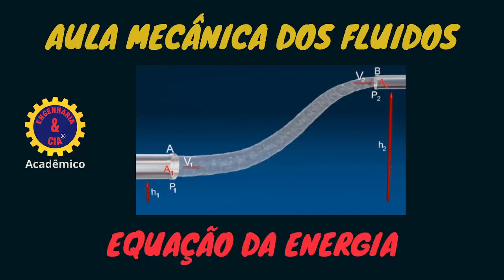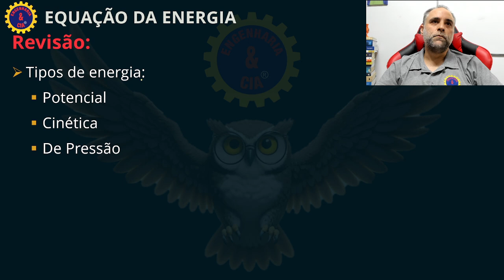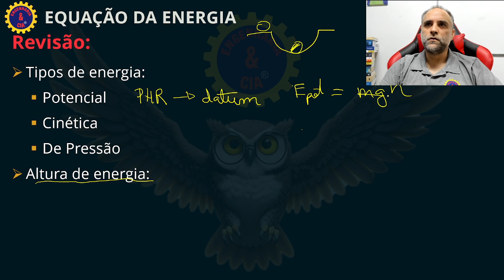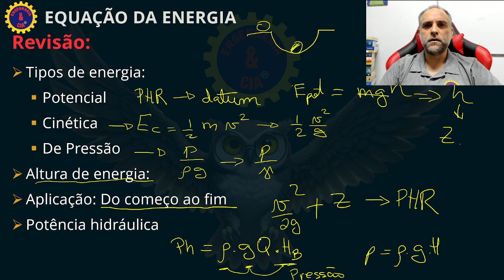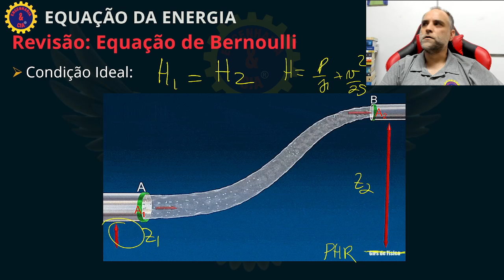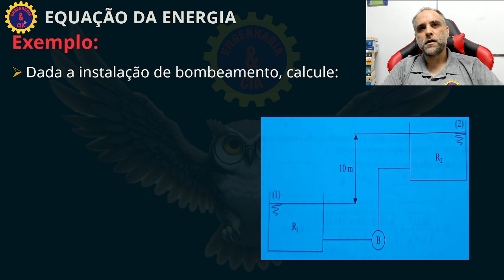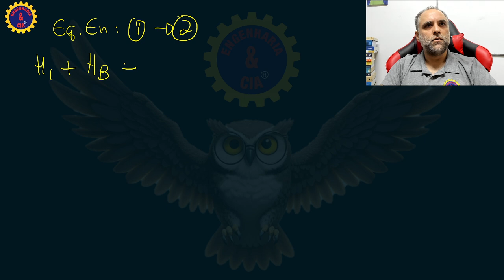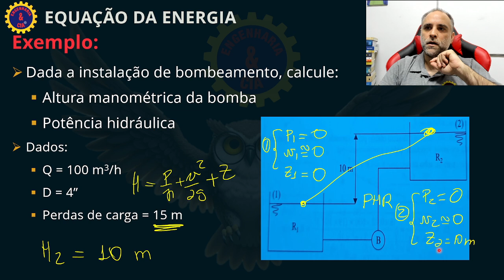Equação da Energia Revisão e Exercício de Aplicação | Mecânica dos Fluidos | Fenômenos de Transporte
Número do whats 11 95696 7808

ASSINE A NEWSLETTER POR WHATS OU EMAIL

A equação da energia e a equação de Bernoulli são conceitos fundamentais na mecânica dos fluidos, e embora estejam relacionadas, possuem abordagens diferentes para a análise do escoamento de fluidos.

Equação da Energia:
A equação da energia para um fluido em escoamento é derivada a partir da conservação de energia (primeira lei da termodinâmica). Ela considera todas as formas de energia associadas ao fluido, como:

Energia potencial (devida à altura em relação a um referencial)
Energia cinética (devida à velocidade do fluido)
Energia interna (que pode ser função da temperatura)
Trabalho de pressões (trabalho realizado pela pressão ao mover o fluido)
Além disso, a equação da energia inclui perdas de energia devido ao atrito (perdas de carga) e ganhos de energia, como trabalho realizado por uma bomba.

Equação de Bernoulli:
A equação de Bernoulli é um caso particular da equação da energia para escoamento de fluidos em regime estacionário (não há variação no tempo), incompressível (densidade constante) e sem perdas de energia (escoamento ideal, sem viscosidade ou atrito). É derivada diretamente da conservação da energia mecânica (potencial e cinética) e pode ser aplicada ao longo de uma linha de corrente.

A equação de Bernoulli é expressa da seguinte forma:
Na equação de Bernoulli, não há termos de perda de carga ou ganho de energia por bombas.

Diferenças Principais:
Equação da Energia: Considera perdas de energia por atrito, ganhos de energia por bombas ou compressores, e é mais geral. Aplica-se a escoamentos reais.
Equação de Bernoulli: Aplica-se a escoamentos ideais, sem atrito e sem ganhos ou perdas de energia, sendo um caso particular da equação de energia.
Essas equações são amplamente utilizadas em engenharia para a análise de sistemas de escoamento, como tubulações, bombas e turbinas.